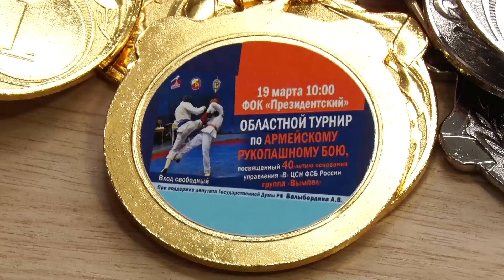Армейский рукопашный бой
Впервые официальные - с присвоением разрядов. В Нижнем Тагиле прошли вторые областные соревнования по армейскому рукопашному бою. В этом году они посвящены 40-летию основания Группы специального назначения "Вымпел" КГБ СССР. На мероприятие приехали более 130  участников из 11 городов России.